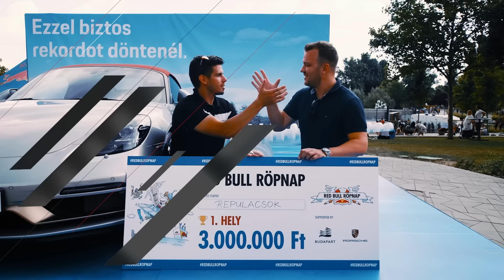Porsche aktuál #11 - Legfrissebb hírek a Porsche Centrum Budapesttől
Tekintse meg aktuális Porsche hírösszefoglalónkat.

Lépjen velünk kapcsolatba!

Címünk: Porsche Centrum Budapest, 1117 Budapest, Szerémi út 63.